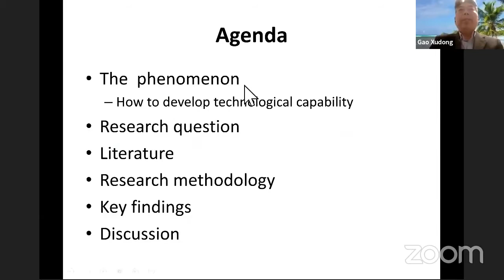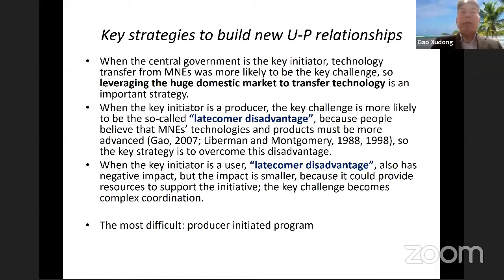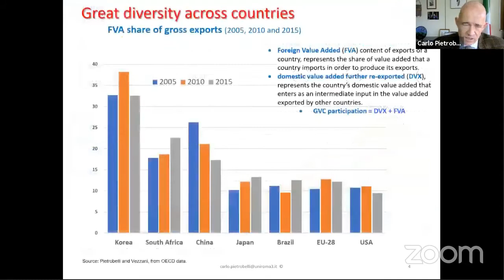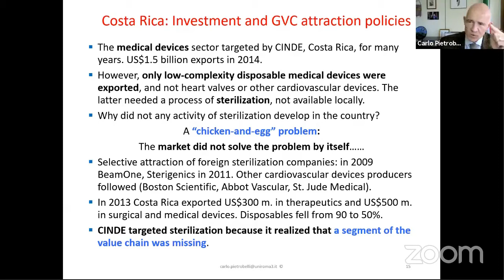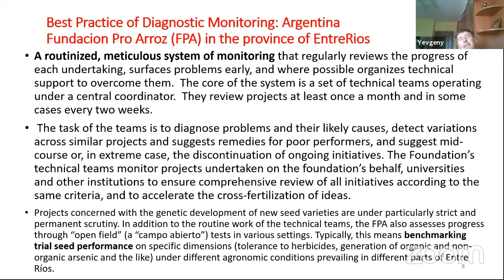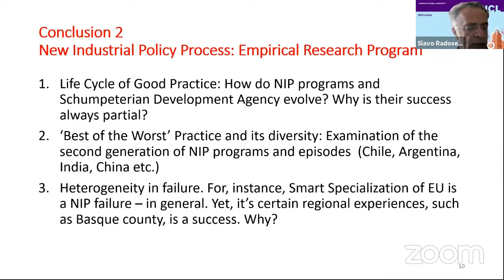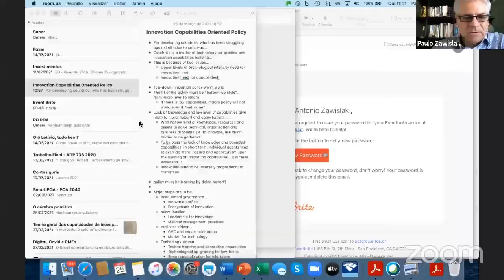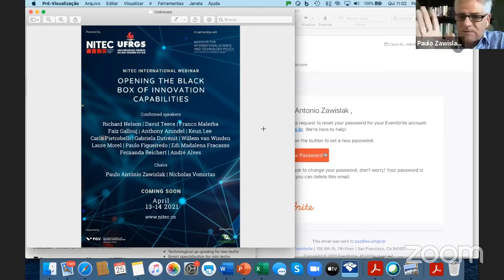Innovation Policy for Technology Upgrading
This online workshop explored different facets of innovation policies for technology upgrading in the context of significantly changing policy philosophies evolving from import substitution earlier on and the Washington consensus policies more recently to the post-Covid19 context of today. Specifically, the workshop explored the role of strategic intent and policy leadership in technology upgrading as well as how countries can reshape the nature of the existing value chains and innovation networks dominated by foreign multinational enterprises (MNEs)? How to set initiatives and programs to use Global Value Chains (GVCs) as levers for local technology accumulation? What are the limits of GVC only technology upgrading policies? Finally, how should policymakers go about implementing new policy? How to design and implement programs which will recognize the danger of failure, vested interests as well as low policy capacity endemic to emerging economies?